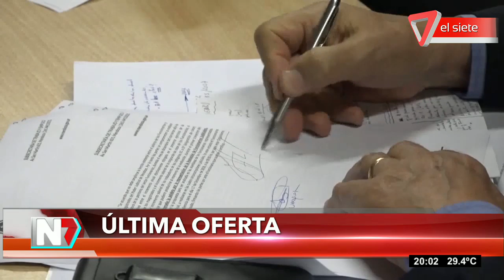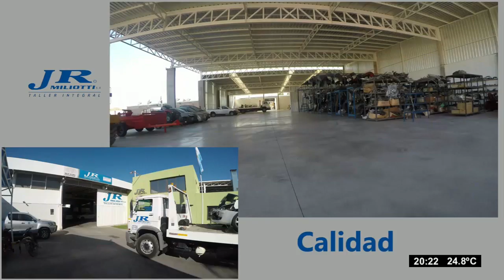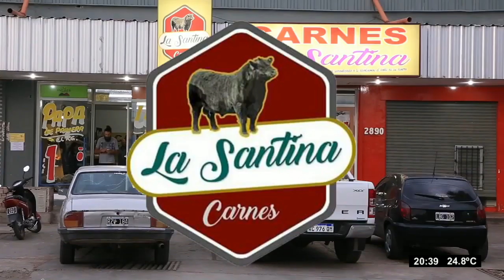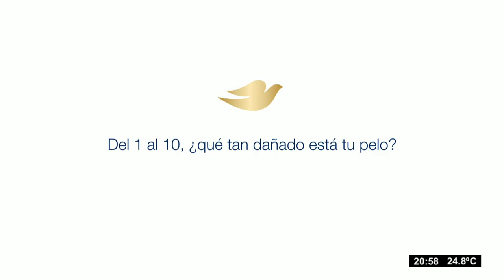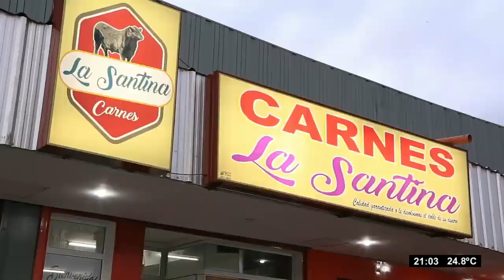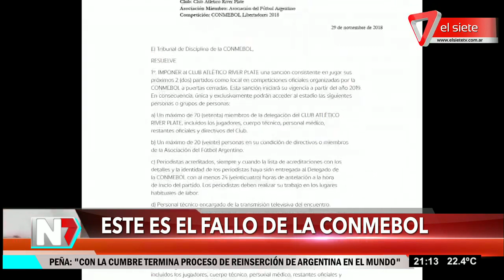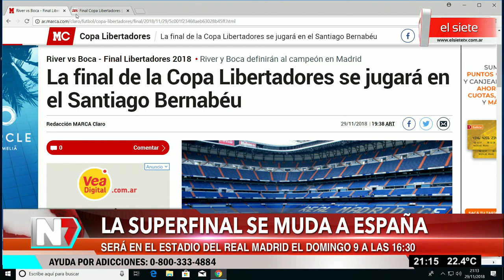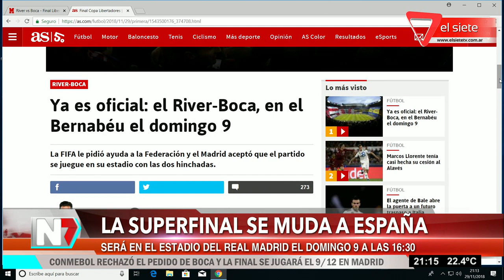Noticiero El Central Jueves, 29 de noviembre del 2018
Capítulo Jueves, 29 de noviembre del 2018